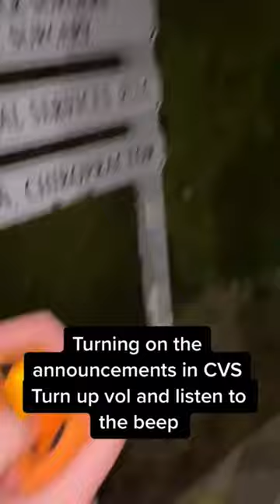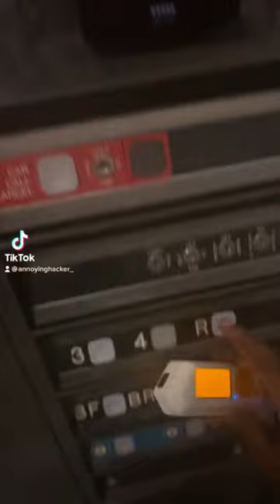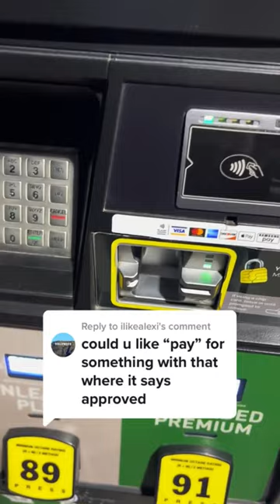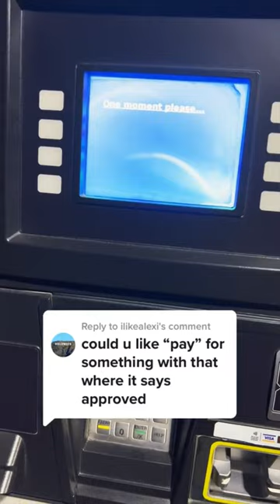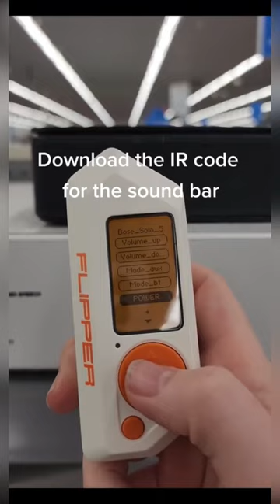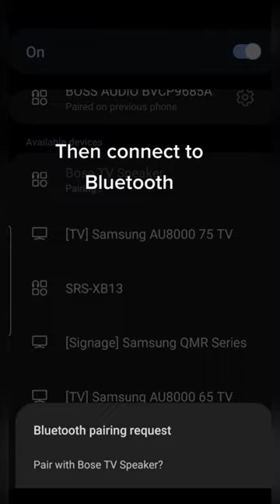Going Out With My Flipper Zero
Here we have a video showing off the Flipper Zero & its multiple capabilities.

FlipperZeroHackerspace Here we have a video showing off the Flipper Zero & its multiple capabilities.